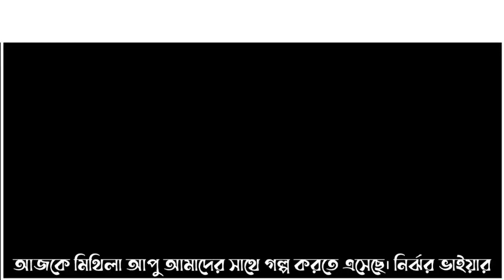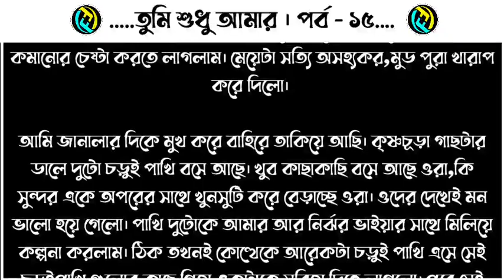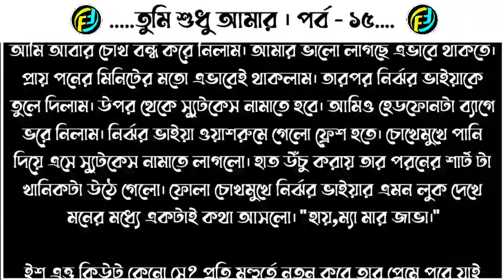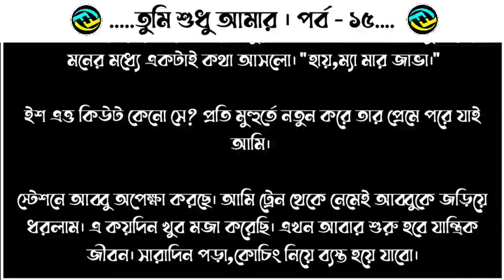তুমি শুধু আমার | পর্ব - ১৫ | ভালোবাসার রোমান্টিক গল্প | Valobasar Golpo | Faruks Diary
গল্পের নামঃ তুমি শুধু আমার
পর্ব - ১৫
writer: নাহিয়া নুর
ভয়েসঃ মৌটুসী

ভালোবাসার গল্প
রোমান্টিক গল্প
প্রেমের গল্প
বেদনার গল্প
Valobasar golpo
Romantic love story
premer golpo
Faruk Media
faruksdiary
faruks dairy
golpo
ভালোবাসার গল্প,
Valobasar golpo,
 love story,

💞. Valobasar golpo. 💞
💞. Premer golpo. 💞
💞. Koster golpo. 💞
💞. Jeboner golpo. 💞
💞. Prem Nibedon. 💞

❤ Thanks For Stay With Faruk's Diary. ❤